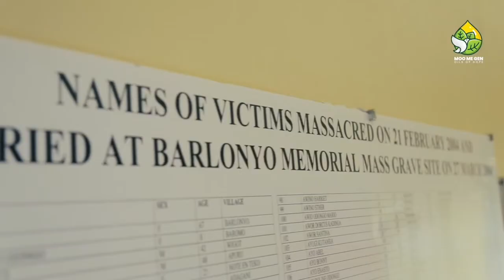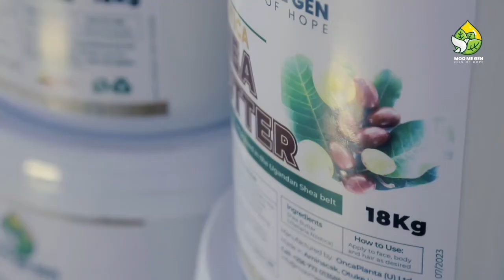MOO ME GEN - OILS OF HOPE MADE IN UGANDA OTUKE DISTRICT.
100% Natural and Unrefined oils made at the heart of the Ugandan Shea belt in Otuke district.